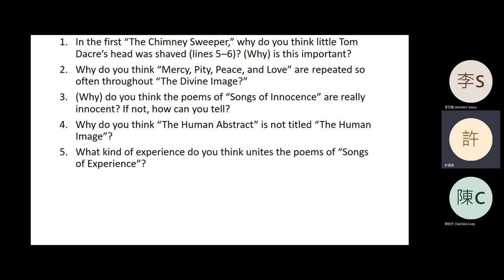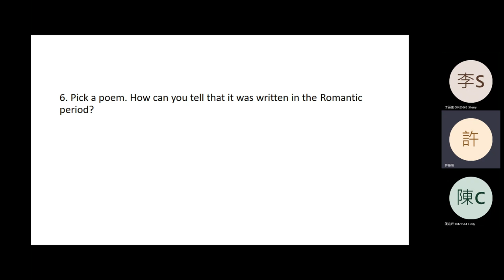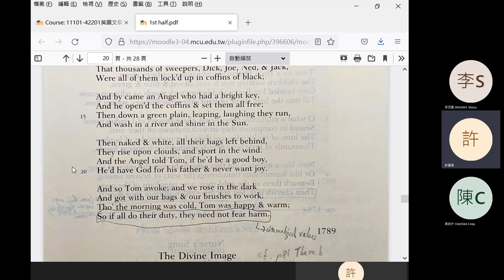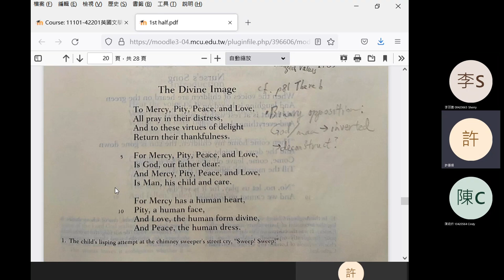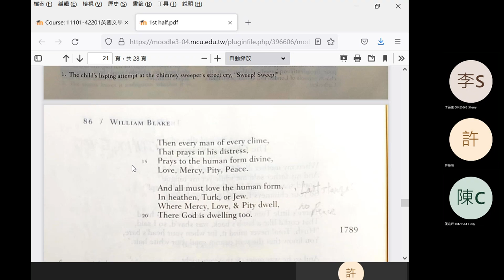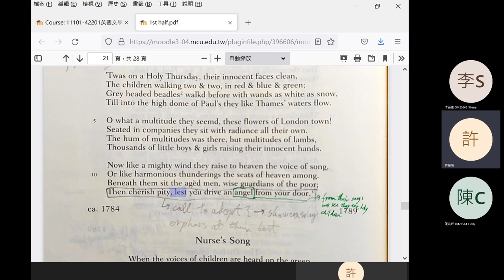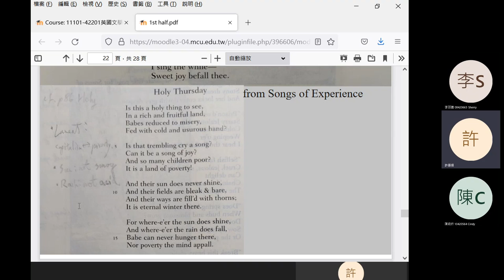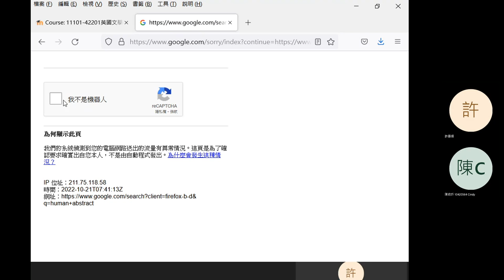2022 Fall: Introduction to British Literature-07 Songs of Innocence and Experience; Wordsworth intro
Five poems from each half of William Blake's Songs of Innocence and Experience. Introduction to William Wordsworth.
0:10 Question 1
3:48 Question 2
7:57 Question 3
11:08 Question 4
16:00 Question 5
18:27 Break
31:32 Question 6
47:30 Announcements
49:16 Introduction to William Wordsworth (and Samuel Taylor Coleridge)
54:49 "The Chimney Sweeper" (Innocence)
1:02:03 "The Divine Image"
1:06:59 "Holy Thursday" (Innocence)
1:12:45 "Nurse's Song" (Innocence)
1:14:20 "Infant Joy"
1:14:51 "Holy Thursday" (Experience)
1:17:24 "The Chimney Sweeper" (Experience)
1:21:00 "Nurse's Song" (Experience)
1:21:48 "The Human Abstract" (illustration)